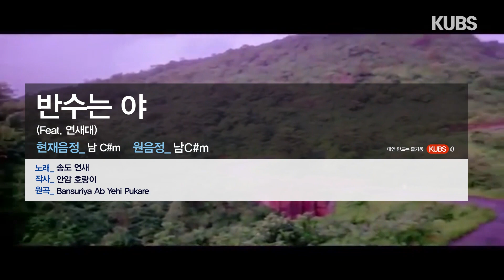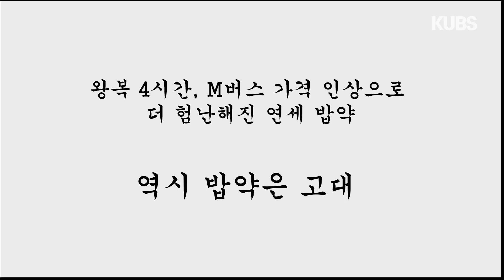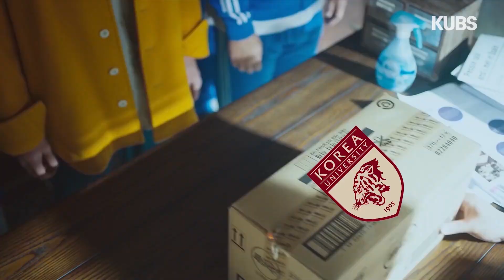2019 고려대 새내기새로배움터 대연 선공개 영상 (연대생 주의)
19학번 고려대학교 아기 호랑이들을 위한 KUBS 오픈스튜디오의 대연 선공개 영상입니다!

추신)) 혹시, 주변에 연대생이 있는지 좌우를 살피고 재밌게 시청해주세요!!

*KUBS는 고려대학교와 연세대학교 양교 사학 모두를 사랑합니다!